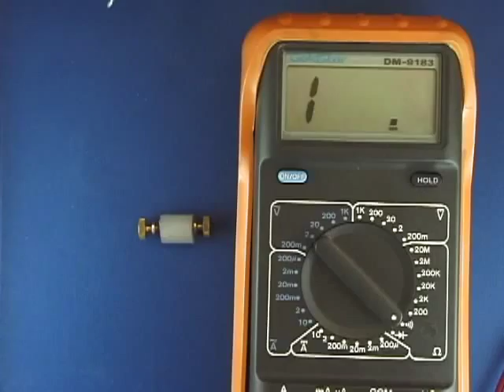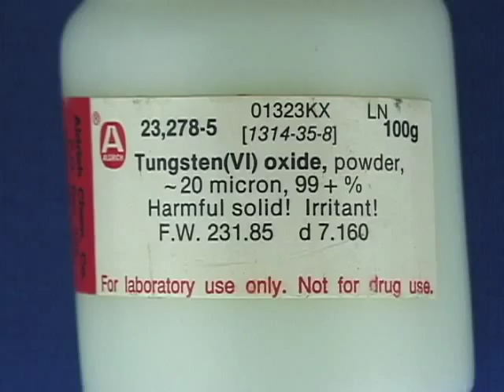Tungsten Trioxide Intercalation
Partial reduction of the WO3 and charge balance through intercalation of hydrogen ions into the cavities of the structure adds electrons to the conduction band resulting in color and conductivity changes. These electrons make the material behave like a metal, with both its conductivity and color being derived from free electron behavior. Redox coloration reactions are now being used in electrochromic displays for sunglasses and rear-view mirrors in cars, and has been proposed for adjusting the transmission of light through the glass panes in large buildings.